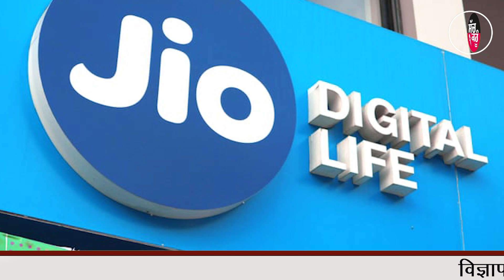किसान आंदोलन: रिलायंस जियो को छोड़ रहे पंजाब-हरियाणा के लोग